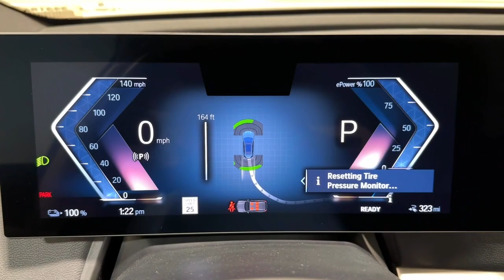2023 BMW iX Ontario, Riverside, Anaheim, Pasadena, Los Angeles, CA 34318A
Blue Ridge Mountain Metallic  2023 BMW iX xDrive50 Sports Activity Vehicle available in Ontario, California at BMW of Ontario. Servicing the Riverside, Moreno Valley, Anaheim, Pasadena, Los Angeles, CA area.
2023 BMW iX xDrive50 Sports Activity Vehicle - Stock#: 34318A